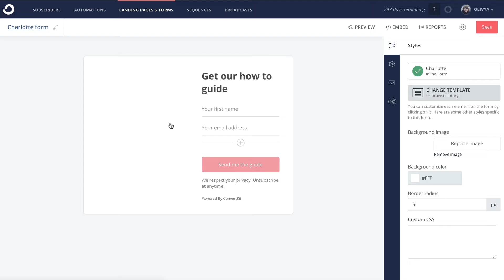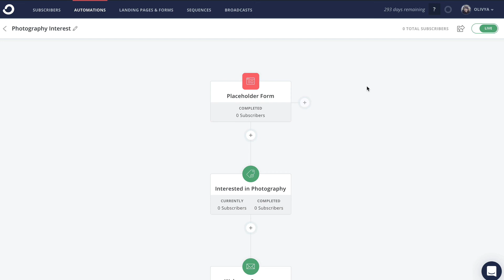Best practices for changing a visual automation in ConvertKit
Learn how to make a change to a visual automation you have set up and running, without impacting any subscribers currently going through it in this Quick Tip video.